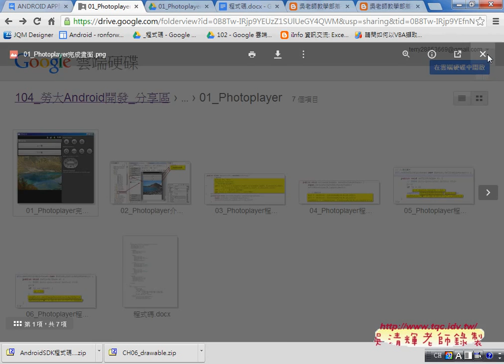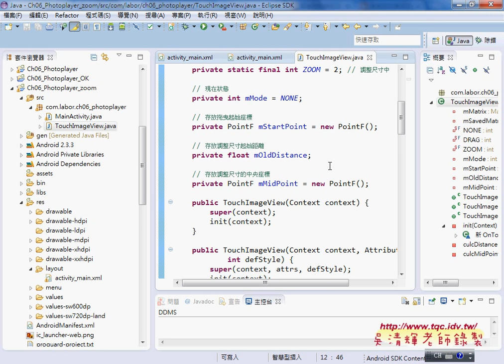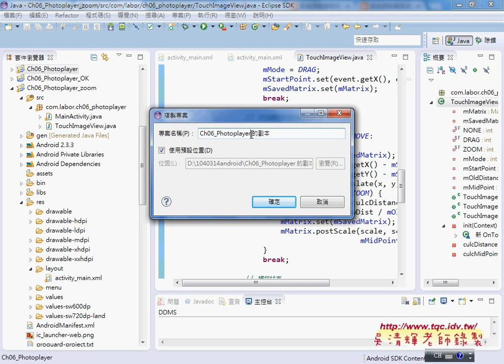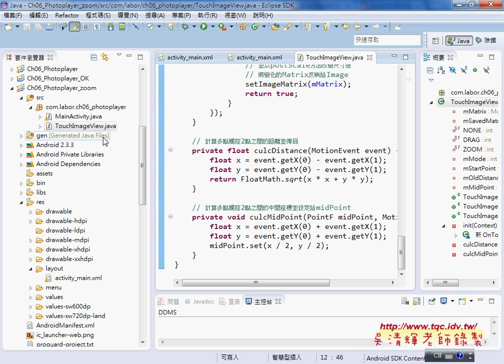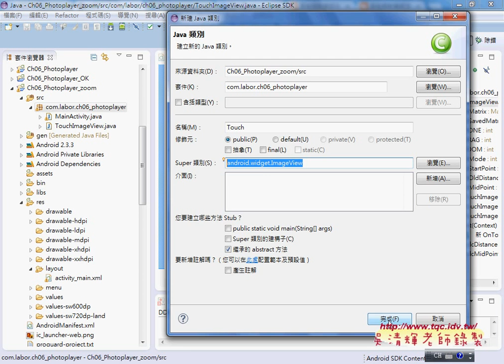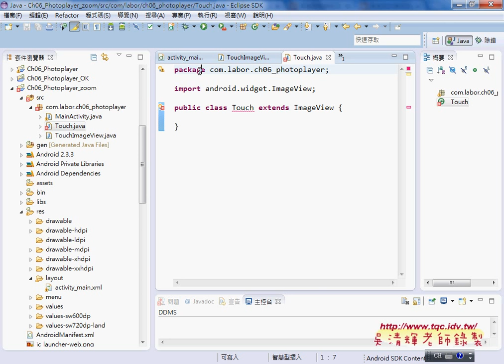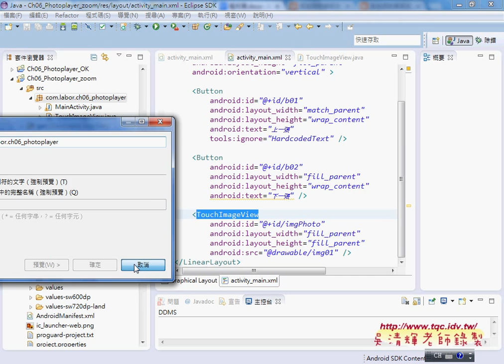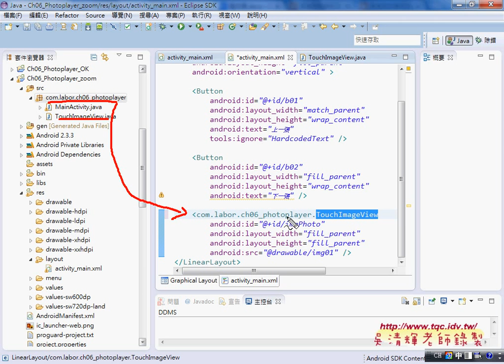04 如何讓圖片有縮放功能增加TouchImageView類別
ANDROID APP開發與雲端實務應用(第8次上課圖片相關介面元件)

上課內容：
01_雲端資源說明與資料庫連結
02_Photoplayer專案與介面布局說明
03_如何處理按鈕事件說明
04_如何讓圖片有縮放功能(增加TouchImageView類別)
05_如何匯入外部範例來實作
06_表格顯示縮圖原件說明(GridView)

課程理念與課程介紹：
吳老師教學特色：
1.影音複習分享(全程錄影)。
2.能不硬code程式，有程式也會提供畫面。
3.提供業界實務開發經驗。
4.書上沒講到的操作，圖形化工具使用。
5.隨時更新第一手資訊。

作者：陳會安
出版社：碁峰
出版日期：2011年12月29日